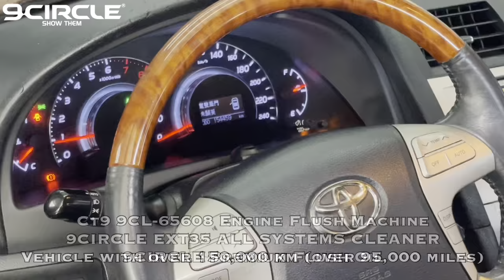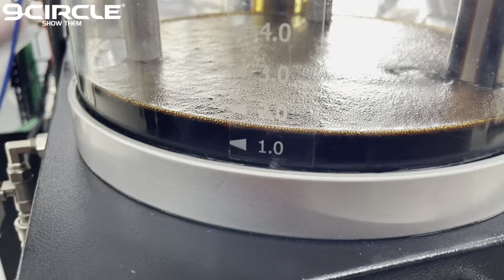Over 150,000 km (over 95,000 miles) 2006 Toyota Camry 2.4G Engine Flush Service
Engine Flush Service provided to a 2006 Toyota Camry 2.4G with over 150,000 km (over 95,000 miles) using 9CIRCLE Equipment such as:

9CL-65608
CT9 Engine Flush Machine

9CC-EXT35
All Systems Cleaner

9CC-PEL
Premium Engine Flush